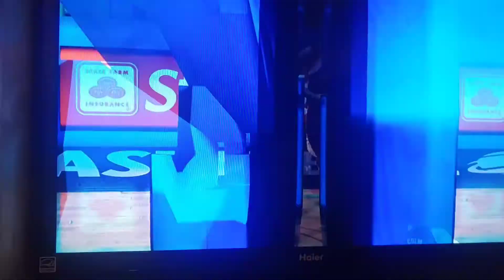NCAA Basketball 10 Predicts the 2020 NCAA Tournament Ep. 17 | #1 Baylor VS #16 Winthrop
The underdogs are beginning to show up in March. Will Winthrop continue the trend, or will Baylor become the first #1 seed to move on in the simulation!!! More action is in store as we continue the first round of games!!!